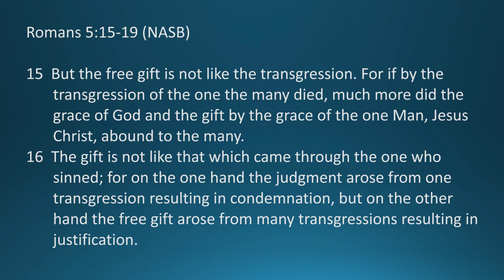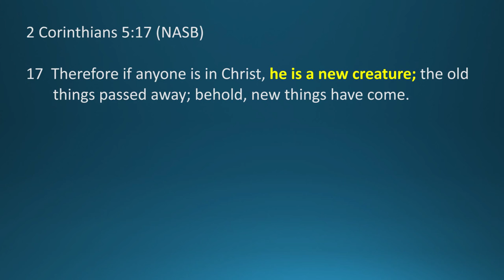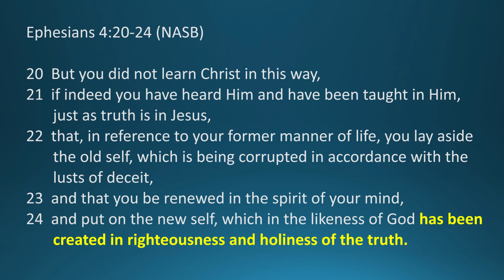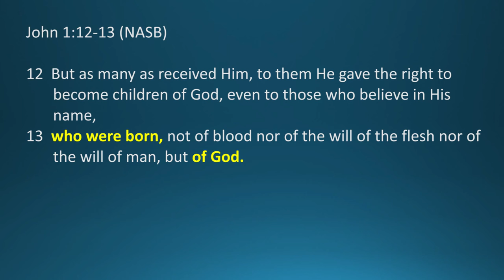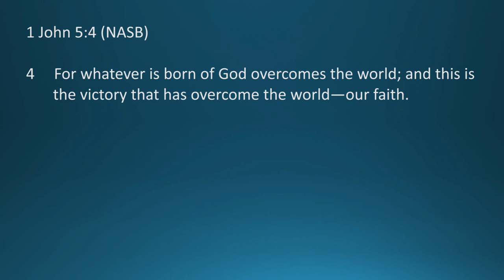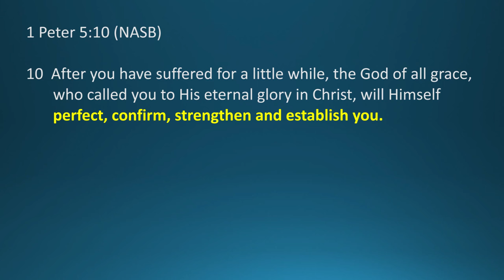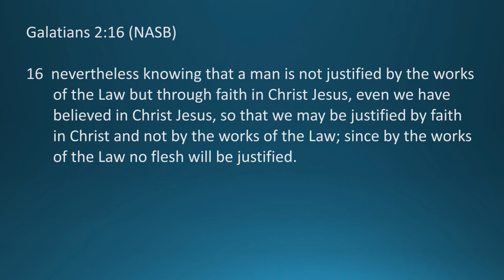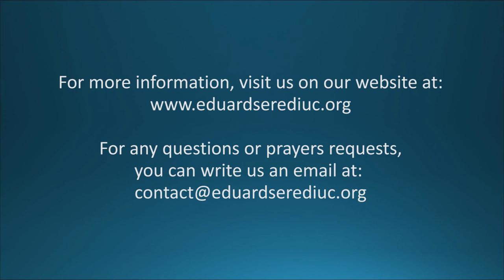Session 4 - Righteous by Nature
This fourth session of "The New Creation Series" provides the biblical support for believers in Christ being made righteous in their spirit's nature, discusses positional vs. practical (behavioral) righteousness, and describes the legal status and the vital state of humanity (believers in Christ) after salvation. For more Bible teaching, we invite you to visit our